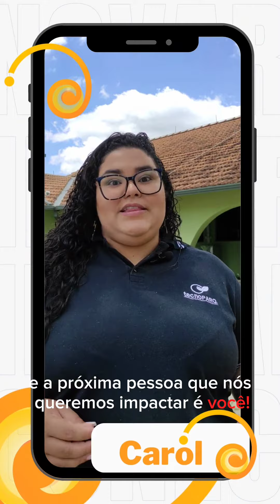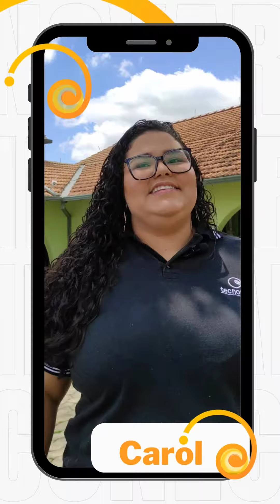O INOVAR 2023 é pra todo mundo!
A Carol, do tecnoPARQ Social, veio explicar tim-tim por tim-tim o porquê que você, e TODO MUNDO, precisa participar do INOVAR 2023.

O empreendedorismo não é apenas sobre negócios; é um estado de espírito que pode levar você a novos patamares em sua carreira e na construção de sua própria startup. A habilidade de inovar e encontrar soluções criativas é um diferencial que impulsiona o sucesso.

Não importa se você está traçando sua jornada profissional ou sonhando em abrir sua própria startup, o empreendedorismo e a inovação são chaves para o sucesso. 💼💡

O empreendedorismo nos desafia a criar nosso próprio caminho, a abraçar riscos e a transformar obstáculos em oportunidades. A inovação nos capacita a pensar fora da caixa, a encontrar soluções criativas e a se destacar em um mercado competitivo. 💪

Seja você um líder visionário ou um aspirante a empreendedor, lembre-se de que a inovação é a energia que impulsiona o progresso e que o empreendedorismo é a força que o torna realidade. Juntos, eles moldam um futuro brilhante e repleto de possibilidades. ✨

O INOVAR 2023 é o maior evento sobre empreendedorismo e Inovação de Viçosa e região.

Pequenas ações fazem a diferença e se transformam em grandes realizações quando conectamos pessoas e colaboramos uns com os outros com o propósito de construirmos comunidades.